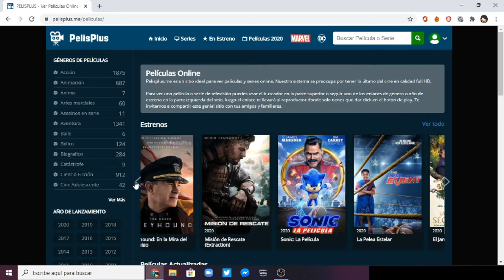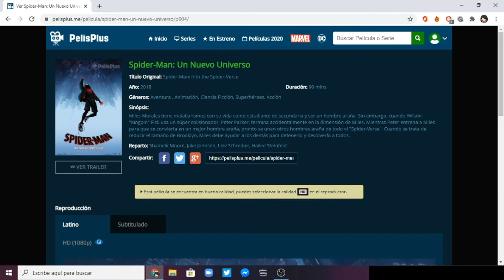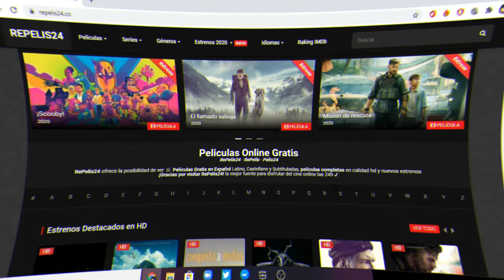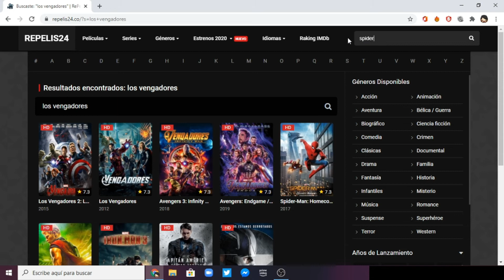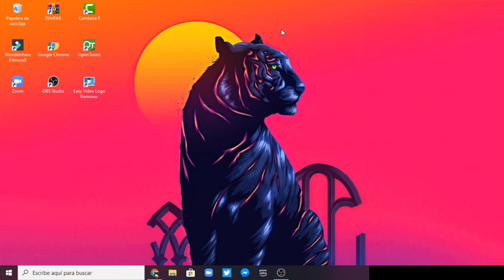2 Sitios Web Para Ver Peliculas O Series Totalmente Gratis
Hola a Todos Como Estan hoy estamos en un nuevo video para el canal

                                  MIS REDES SICIALES ( SOLO TENGO 1)